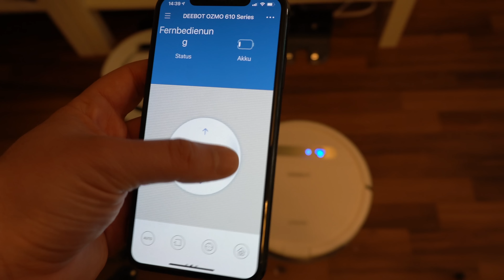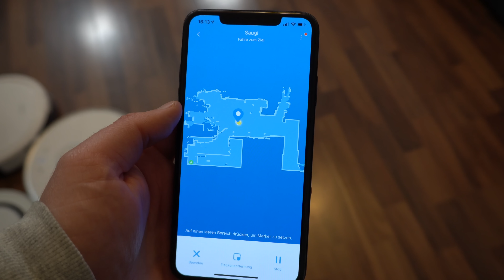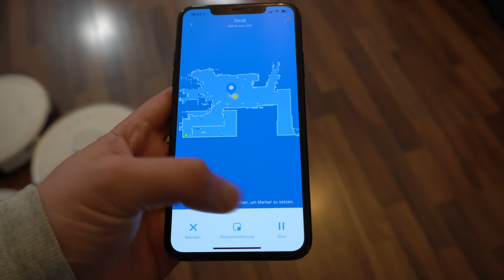Staubsaugroboter im Test | Conrad TechnikHelden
Nie wieder staubsaugen! Ein Traum, der mit einem Staubsaugroboter Wirklichkeit werden kann. Unser Technikfaultier hat sich für Euch 3 Modelle unterschiedlicher Preisklasse mal genauer angeschaut und ein Fazit gezogen.

Verwendete Produkte:
Medion MD 18600 Saugroboter